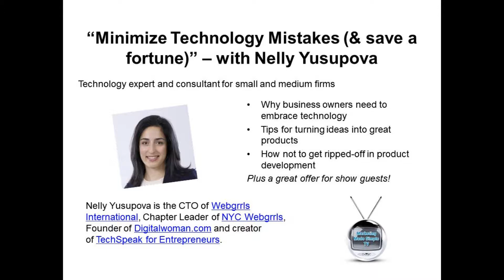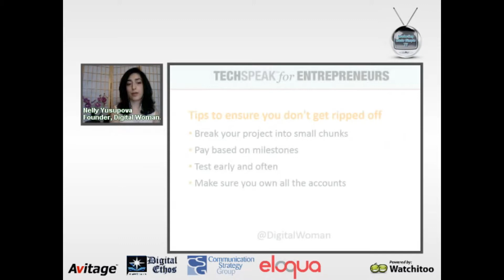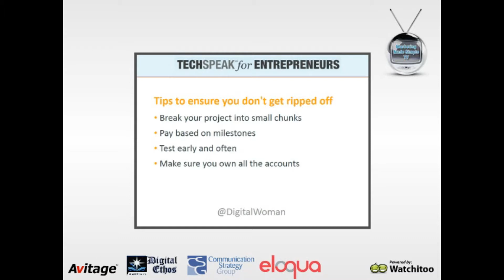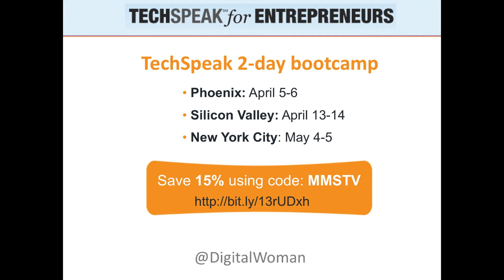Minimize Technology Mistakes (and save a fortune!) Nelly Yusopova on Marketing Made Simple TV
In this show, Nelly Yusupova @digitalwoman, CTO of Webgrrls and Founder of DigitalWoman.com share tips for leaders of software firms. In this show, you will learn:

1) Why business owners need to personally embrace technology
2) Tips for turning ideas into great products
3) How to develop software products - without being ripped off

During the show, Nelly has a great offer for show viewers on her two day workshops - a big discount!

Marketing Made Simple TV "TV on the Web" is a production of Find New Customers and it is produced and directed by Craig Yaris of Social Ribbet Editor of the show is Kevin Ogden.

Marketing Made Simple TV brings you the brightest minds in business every week in a fun and engaging TV format, premiering every Thursday at noon ET/9am PT.  The show is supported by our show sponsors, so please visit them.